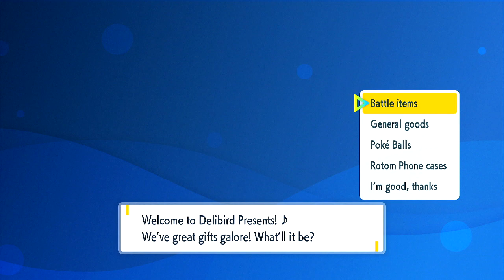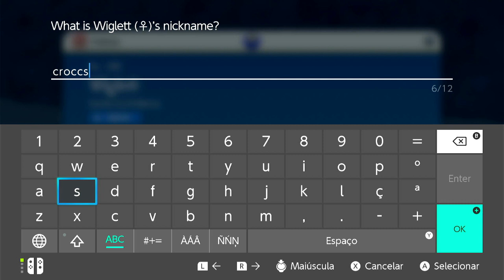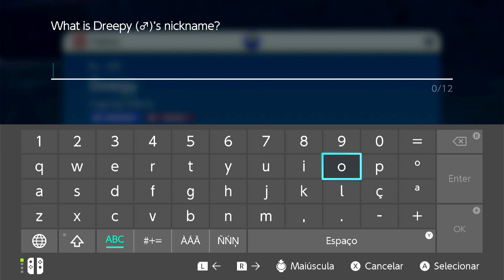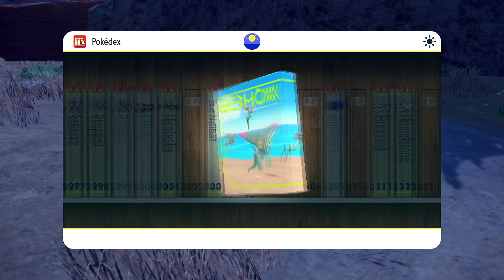a última revanche! | Pokémon Violet T2E15